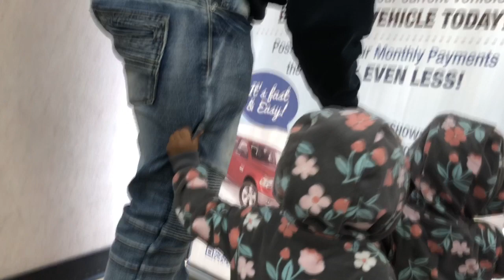Day In The Life Of 15 Month Old Twins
We've been gone for a minute but we're back. As you all know Saturday is "Family Day". Literally a day where all 4 of us can finally be together running around everywhere in Central Florida :)

P.S. 🤫 Click that Notification 🔔 for all the latest content.